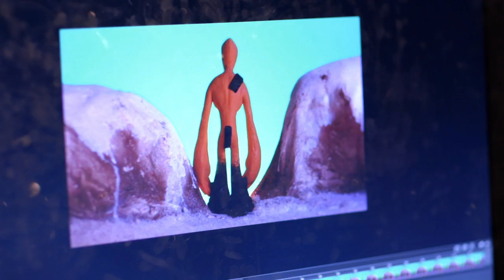LMU Animation Video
Watch video snapshots of our facilities and clips of student films, including Yamashita, a 2014 Student Academy Award winner for Best Animated Film.